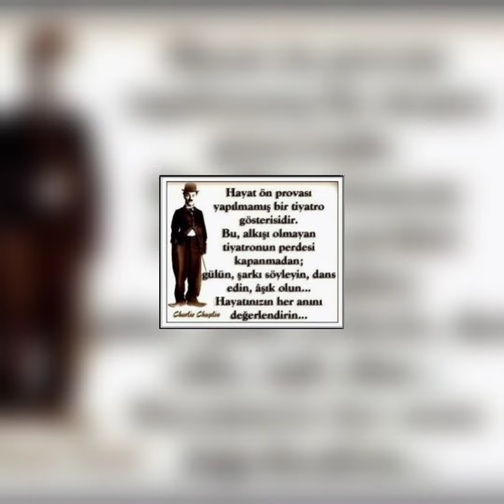📚Xəzər MKS Metodika və Biblioqrafiya Şöbəsi📚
🌼Çarli Çaplin🌼